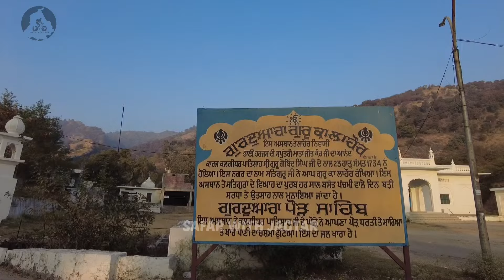ਗੁਰਦੁਆਰਾ ਗੁਰੂ ਕਾ ਲਹੌਰ GURUDWARA GURU KA LAHORE GURU GOBIND SINGH JI CHARAN SHOH